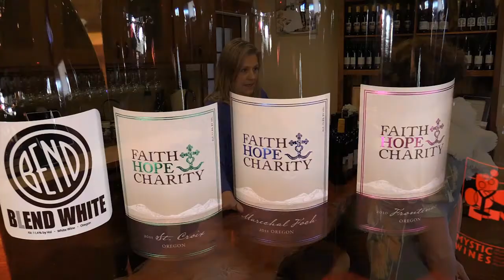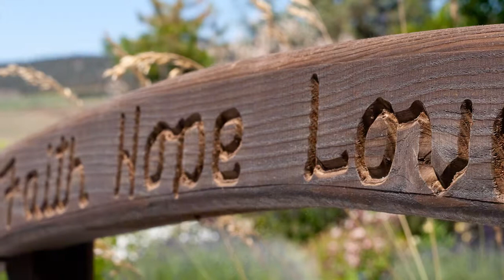Faith hope and charity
Beautiful location and amazing wines near Bend Oregon.